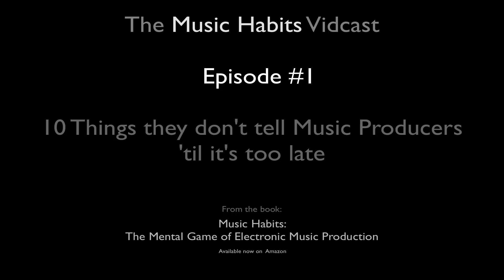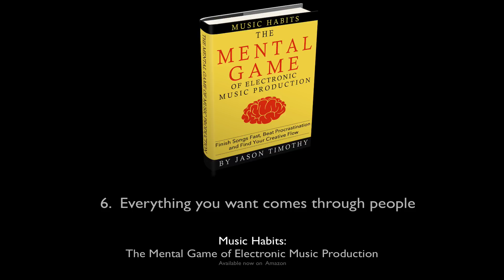10 Things they Don't tell Music Producers | Music Production